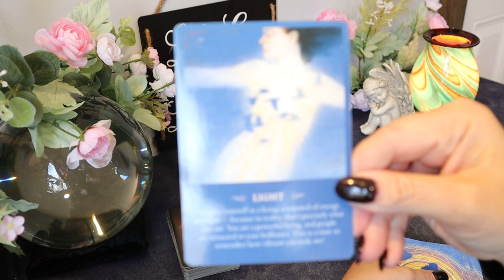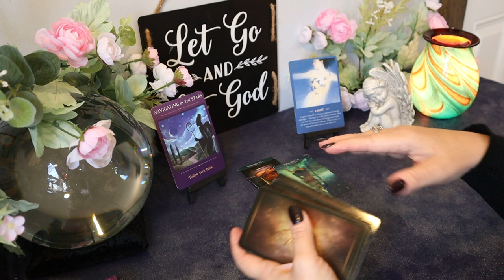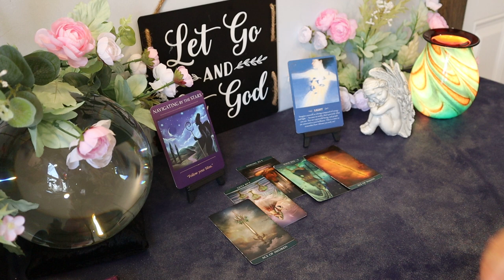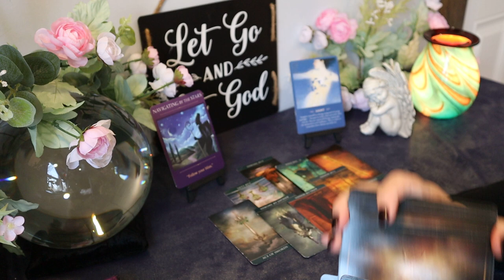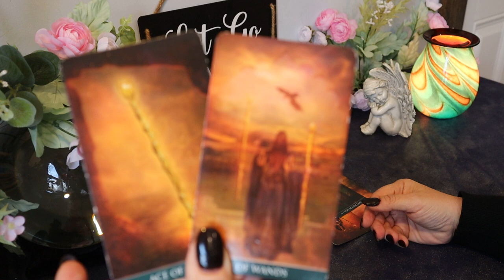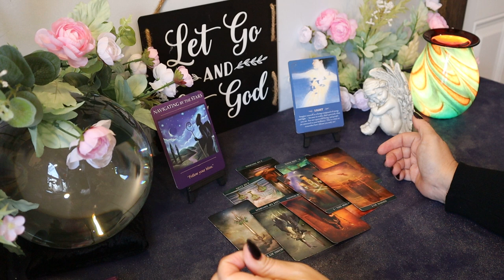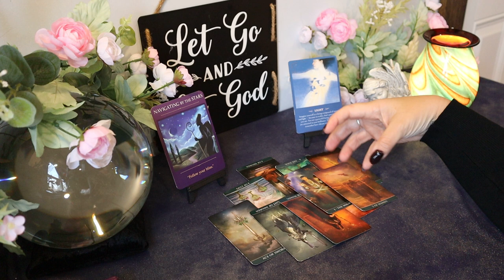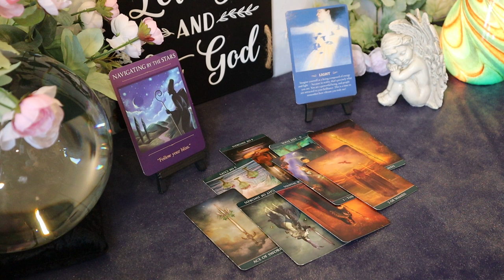Scorpio ~ Sudden Change ~ November 1 -14 Scorpio Tarot Reading